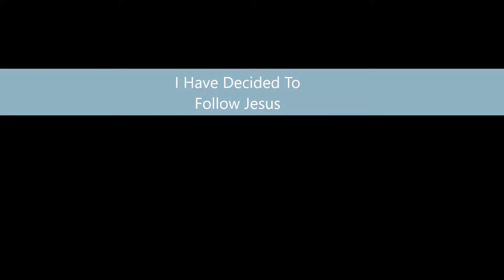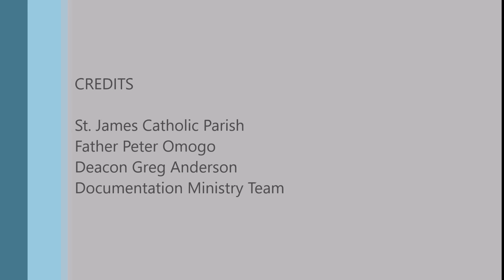150823 - I Have Decided To Follow Jesus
Homily 150823 Fr. Peter Omogo